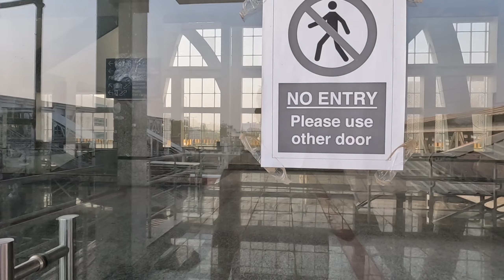Gomti Nagar Railway Station Airport ।। inauguration तो हो गया पर चालू कब होगा?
Dosto is video me maine aap ko Gomti nagar railway station ki update di hai.